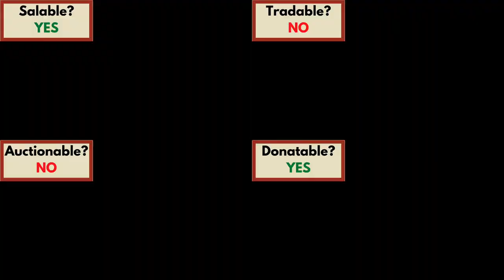Rogue Sword Guide (Hypixel SkyBlock)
Showcase of the Rogue Sword's properties and how to obtain it.